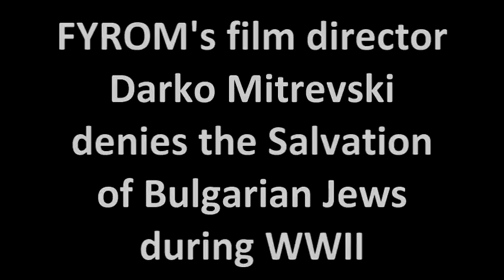FYROM's film director Darko Mitrevski denies the Salvation of Bulgarian Jews during WWII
Кинорежисьорът от БЮРМ Дарко Митревски отрича Спасяването на българските евреи през Втората световна война

Пост-югославският филмов режисьор Дарко Митревски, чийто недовършен антибългарски филм "Трето полувреме" се прочу като македонски "проект от национално значение" (с финансова субсидия от правителството на Никола Груевски в размер на 1.5 милиона евро), най-после "изплю камъчето" и разкри истинската цел на македонския правителствен проект -- да  отрече изцяло Спасяването на 49000 български евреи от хитлеристките лагери на смъртта през Втората световна война.

В интервю за ТВ програма "Пулс" Митревски заявява:

"За съжаление, в България съществуват все още кръгове в тяхната политика и тяхното общественост, които гледат със симпатии на своето фашистко минало.
Имат една приказка, която е фалшифицирана, за тяхната страна като спасител на евреите.
Това било страна, която е била класическа фашистка диктатура ..."

До днес, държавните институции в България все още продължават да мълчат и не изразяват никаква официална позиция по антибългарския филмов проект на македонското правителство.